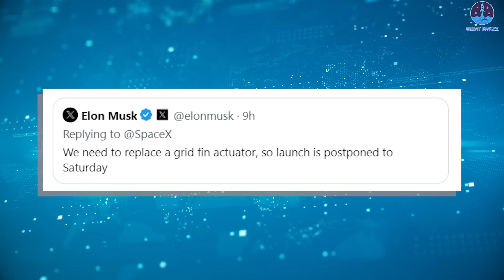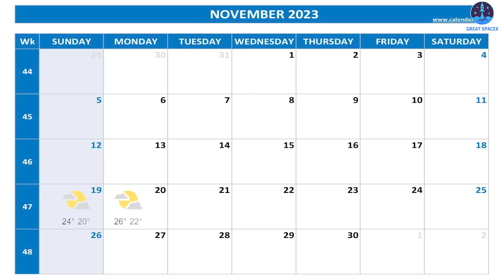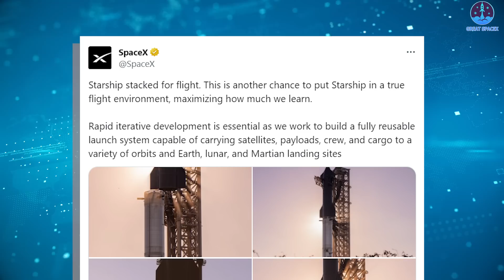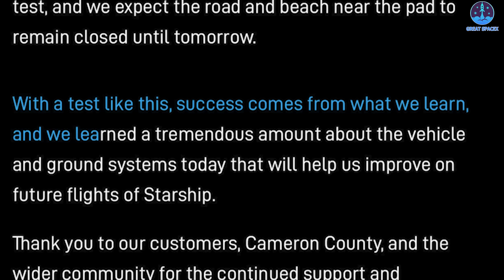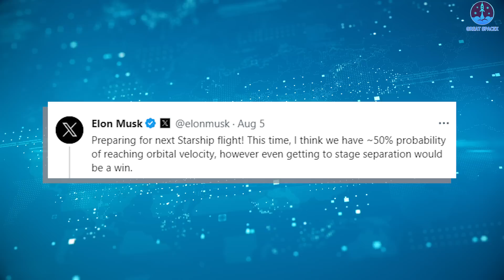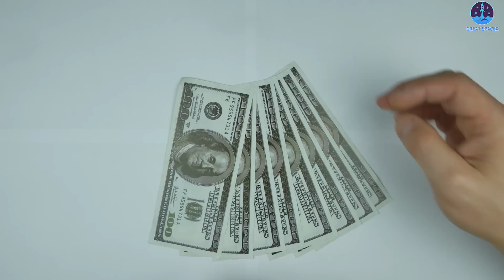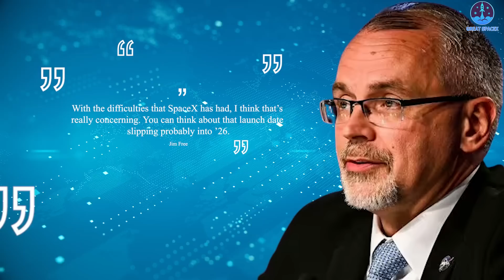SCRUB! SpaceX officially delayed Starship launch NET November 18th.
HUGE THANKS TO:
A tiny obstacle has delayed the historic launch of Starship, SpaceX’s colossal rocket.
The second test flight of the giant vehicle, which could one day take humans to Mars, was scheduled for Friday morning (Nov. 17). But a small rock in the path of Ship 25 and Booster 9 forced SpaceX to postpone the mission.
Now, we have to wait with bated breath for another chance to witness Starship’s soaring flight.
Rumors began swirling earlier Thursday as the equipment needed to destack Starship from atop Booster 9 arrived back at the launch site and was then confirmed by Elon Musk on X that "We need to replace a grid fin actuator, so launch is postponed to Saturday".
Previously, SpaceX conducted a grid fin actuation test around 6:48 am CT morning, so that must be when they caught the issue.
The Super Heavy booster has four of these grid fins, which work like small wings, at the top of the vehicle. Grid fins are metal, mesh squares that line the top of Starship’s Super Heavy rocket booster, and they’re used to orient the booster as it heads in for a landing after flight.
In the future, SpaceX wants to land the Super Heavy booster vertically back on its launch pad for rapid reuse. Electric actuators drive the grid fins, providing the power to pivot and turn them as they receive split-second inputs from the booster's guidance system. At the time I made this report, 2nd Grid fins were replaced, and the 3rd out. The replacement appears to be all grid fins.
Within a few hours of making the decision to replace the part near the top of the Super Heavy booster stage, SpaceX's ground crew detached the bullet-shaped Starship vehicle, itself some 15 stories tall, from the top of the rocket below.
This will also give SpaceX a little more time to complete any other last-second launch flow procedures to ensure everything flows smoothly before the planned launch attempt.
However, if SpaceX is unable to launch on Saturday, they do have another opportunity on Sunday, but the weather starts coming into play on Sunday and Monday, and with Thanksgiving next week, that could also force a delay into the 27th and beyond. SpaceX is only allotted a few closures per year, and generally, around major holidays, they are unable to close the launch site.
To be fair, encountering a delay at this juncture is not surprising. Starship stands as a complex launch vehicle, boasting a total of 39 methane-burning engines, each generating approximately half a million pounds of thrust to propel both its booster and upper stages. A fully stacked Starship has also flown just once to date, on an April 20 test flight from Starbase that aimed to send the upper stage part way around Earth.
It's worth noting that this marks only the second test flight for SpaceX's colossal new rocket, the full-scale and towering 400-foot-tall Starship, representing the largest launch vehicle ever constructed.